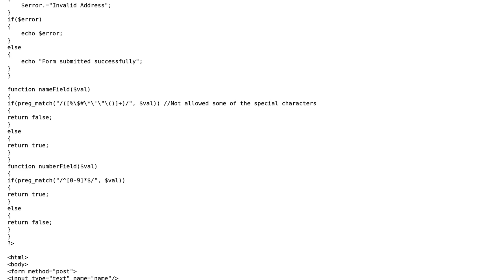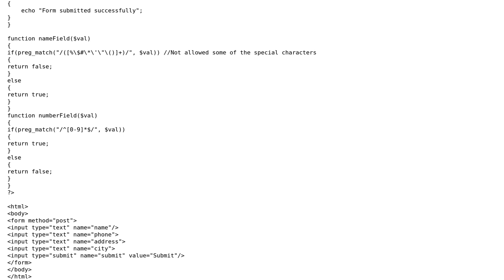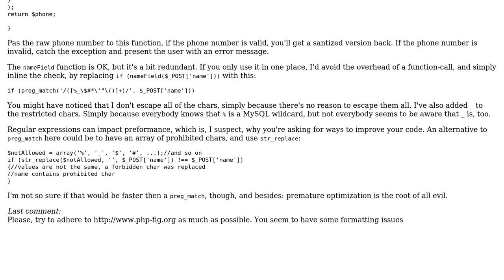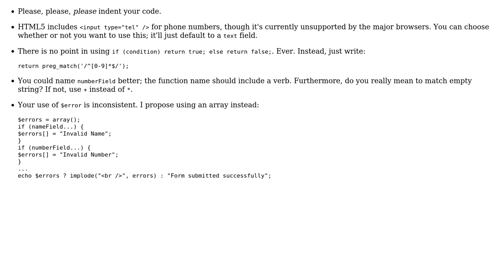Validation using preg_match functions (2 Solutions!!)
Validation using preg_match functions

With thanks & praise to God, and with thanks to the many people who have made this project possible! | Content (except music & images) licensed under CC BY-SA | Music | Images & others | With thanks to user Schism user PNG user Jamal user Elias Van Ootegem and the Stack Exchange Network Trademarks are property of their respective owners. You are responsible for your own actions.